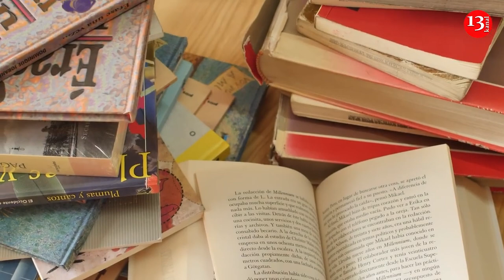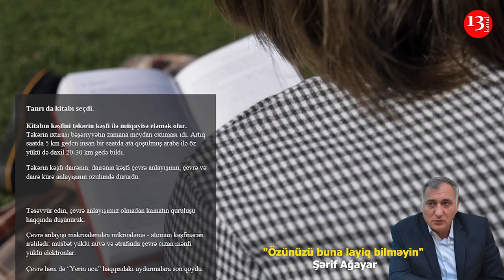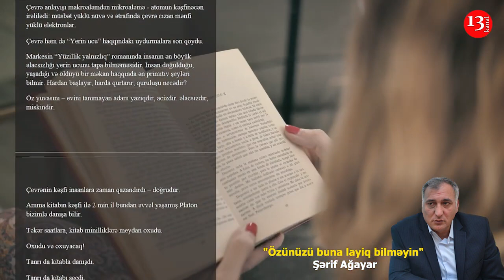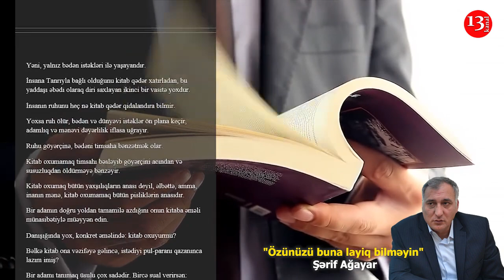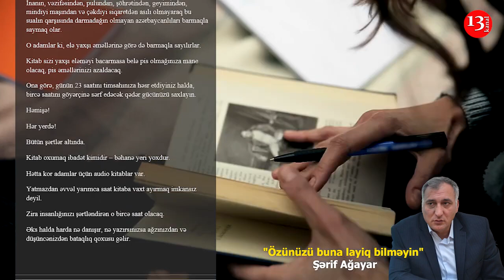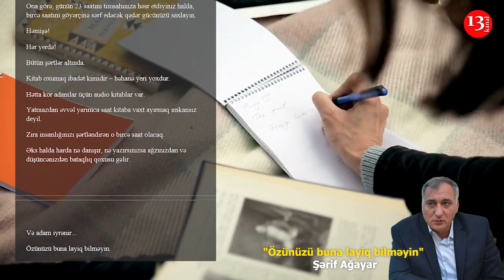Özünüzü buna layiq bilməyin - Şərif Ağayar- Kanal13-də PODCAST: Yazın ki, OXUYAQ